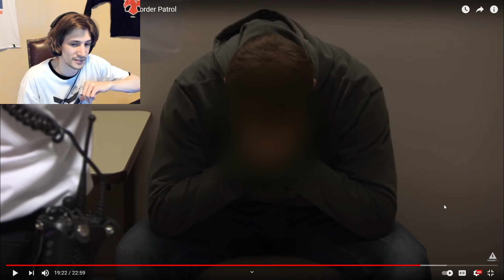xQc try to use RP hacks IRL (gone wrong)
Description
XQC clips Yoinked from other clippers

xqc clips yoinked
xqc daily clips